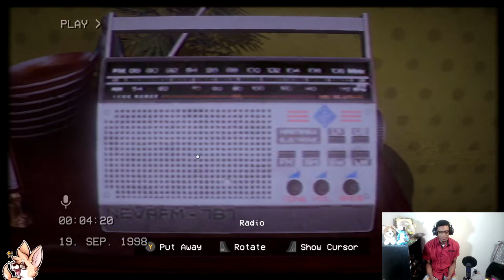BACKING UP THAT BACK IN THE BACKROOMS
~ItsAK9